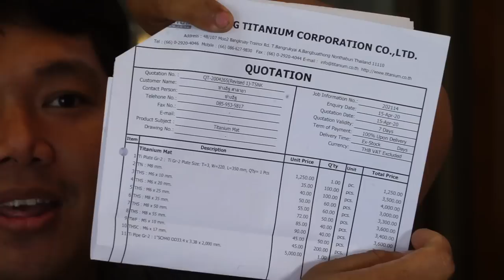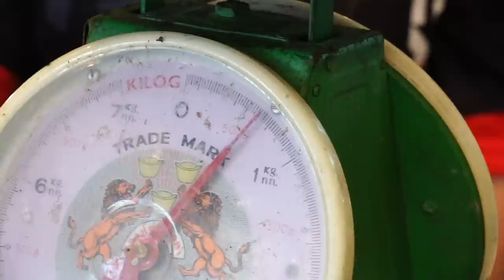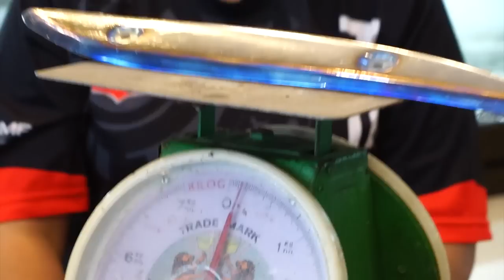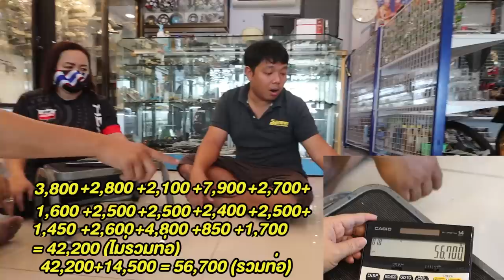ช่างอิฐ ศาลายา หาของแต่งไทเทเนียม ใส่ PCX เกือบทั้งคัน!!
ช่างอิฐ ศาลายา หาของแต่งไทเทเนียม ใส่ PCX เกือบทั้งคัน!! ใช้งบเท่าไหร่ ราคาแต่ละชิ้นขนาดไหน มีอะไรบ้าง ตามมา!!